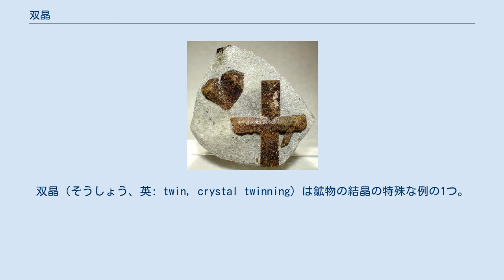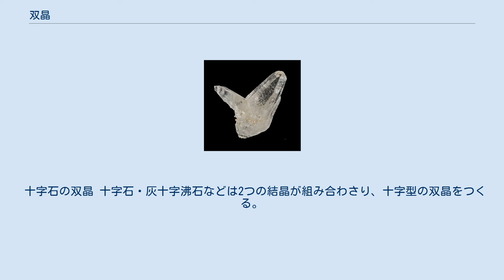双晶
双晶（そうしょう、英: twin, crystal twinning）は鉱物の結晶の特殊な例の1つ。
2つ以上の同種の単結晶が、ある一定の角度で規則性を持って接合したものである。
 双晶は、2つ以上の同種の単結晶が、ある一定の角度で規則性を持って接合したものである。
接合部が軸の場合は、その軸を双晶軸と呼び、平面の場合は、その平面を双晶面と呼ぶ。
また、結晶の種類が2つの場合を三連双晶、3つの場合を四連双晶、4つ以上の場合を集片双晶と呼び、結晶が双晶面で結合している場合を接合双晶、互いに貫入し合っている場合を貫入双晶と呼ぶ。
更に、結晶が大きな粒子の繰り返しである場合を繰り返し双晶と呼び、鉱物の種類（性質）によって特有の双晶の構造を持っているものもある。
 似たような結晶構造を持っている単結晶とは、180°以上の面角を持つか否かと言う点で区別される。
 水晶の日本式双晶 水晶の双晶は十数種類あるといわれており、代表的なものには日本式双晶、ドフィーネ式双晶、ブラジル式双晶などがある。
 日本式双晶は2つの結晶が84°33′の角度で接合したものである。
その形から「平板式夫婦水晶」とも呼ばれ、2つの結晶が丁度よく接合しているので、江戸時代には眼鏡に加工されることもあった。
 ドフィーネ式双晶は同軸上に双晶となるため、一目では判別しにくいが、水晶の柱面の隅には小さな面ができることがある。
この面は単結晶の場合には柱面1つおきに左右どちらか片方にしかできないが、ドフィーネ式双晶ではその面が柱面ごとに左右どちらか同じ方向に連続して現れる。
ただし6面全ての柱面に現れることはまれで、1箇所でも連続して現れればドフィーネ式双晶と認められる。
 ブラジル式双晶も同軸式の双晶で、柱面の隅にできる小さな面が1つの柱面上に左右向かい合うように現れるので判別できる。
ただし、これも柱面1つおきの3面全てに向かい合う小面が現れることはまれで、1つの面で確認できればブラジル式双晶と認めてよい。
 ドフィーネ式双晶は右水晶同士、あるいは左水晶同士の双晶なのに対して、ブラジル式双晶は右水晶と左水晶が合わさった双晶である。
 長石の双晶としては、食い違い式のカルルスバット式双晶や結晶が重なるバベノ式双晶、他にマネバッハ式双晶などがある。
 石膏の双晶 輝石や石膏の単結晶は平行四辺形になっており、双晶はこの結晶の真ん中で縦方向に鏡を立てた、矢筈のような形をしている。
 白鉛鉱の双晶 白鉛鉱・霰石などの斜方晶系の鉱物、また金紅石・キューバ鉱などは3つの結晶が組み合わさり、六角形の双晶を作ることがある。
 十字石の双晶 十字石・灰十字沸石などは2つの結晶が組み合わさり、十字型の双晶をつくる。